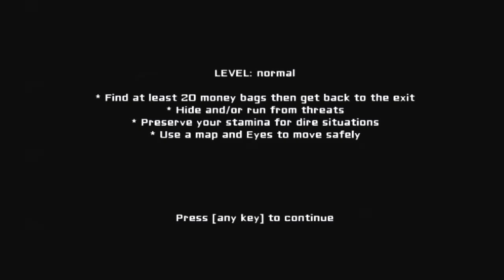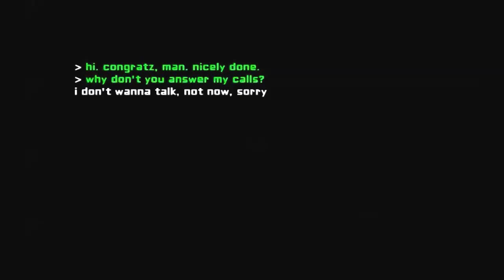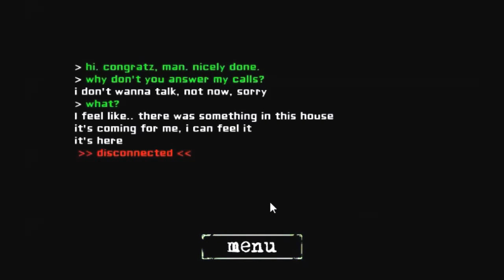Eyes: The Horror Game (Most Recent Version) Narrated Playthrough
Here's how this game works from my understanding: Make your enemies play it and vanquish them. Then, when you're all out of enemies, make your friends play it and make new enemies!

Don't worry, we actually complete it at the end.

Thanks to Miss Paulina Pabis for designing such an adventure! You nailed the horror genre.